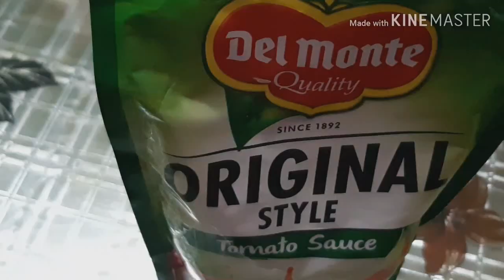KALDERETANG BUTO-BUTO NG BABOY WITH A BIT OF SPICY/CALDERETA BABOY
SIMPLENG LUTONG BAHAY NA MAHIHILIG SA MA SAUCE HAPPY TUMMY